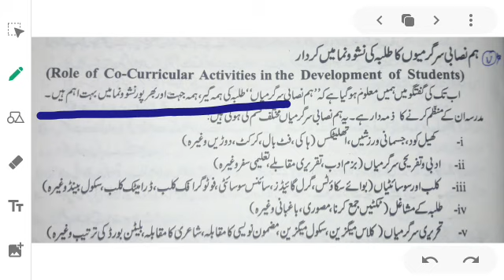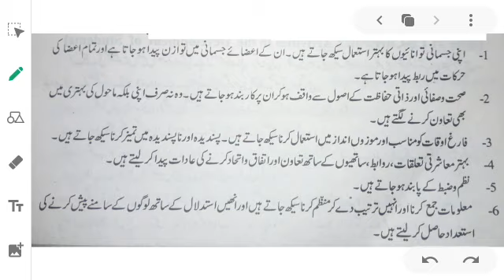10 EDU 2708